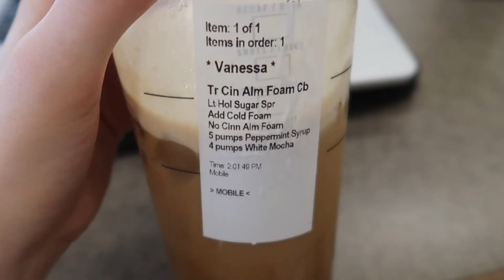VLOG: weekend exploring Toronto, getting coffee + Sephora sale haul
this weeks video is a lil weekend in my life exploring toronto with Allen! we went to the AGO and ripley's aquarium! also, I have so many Syrse Dawn updates as well as some unboxings, thank you always for the support xx

faux leather pants
brown jeans
tna tank
track suit